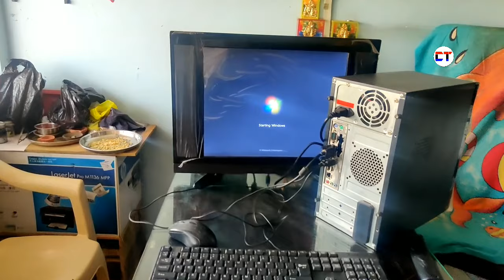Led Tv Ko Computer Kaise Banaye | How To Make Computer in Led Tv | Led Tv Convert To Computer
Doston Aaj ke is video mein maine aapko yah bataya hai ke led lcd tv ko computer kaise banaye aur setup kaise kare

Cover Topic:-

1. led tv ko computer kaise banaye
2. how to make computer in led tv
3. led tv convert to computer
4. how to make computer with led tv
5. tv ko pc kaise banaye